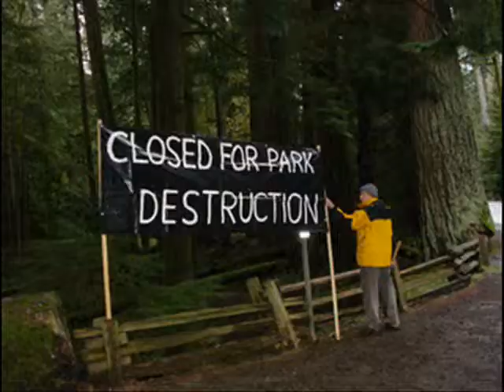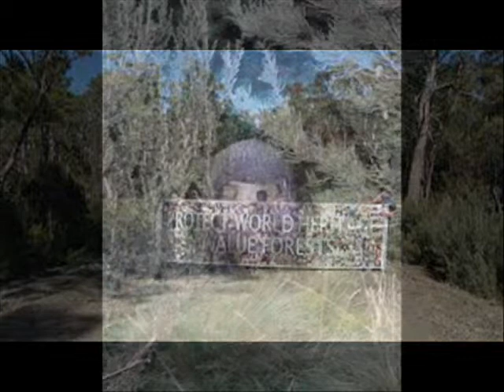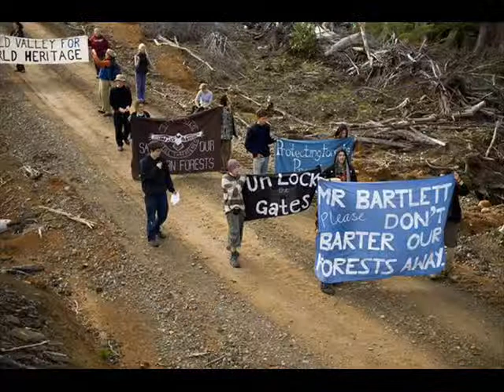THIS IS WHAT WE STAND TO LOSE by Nick108 0001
Created using FL Studio 11, Keyrig49, The Reaper from Cockos, Behringer M16 monitors, Windows Movie Maker II, Spice FX 6 from Pixelan, So Chant the holy names always and Rock for Radharani.